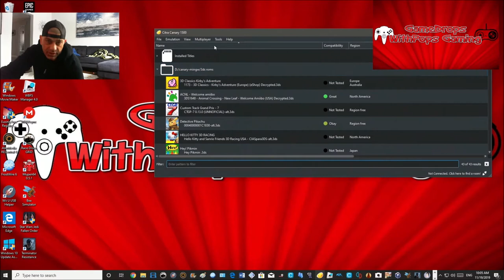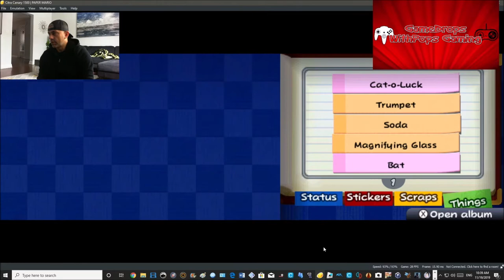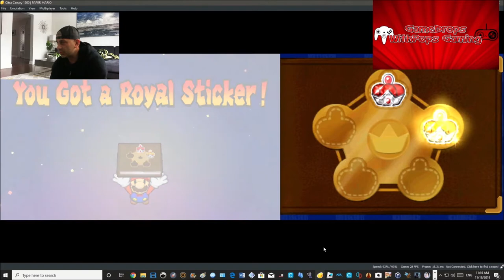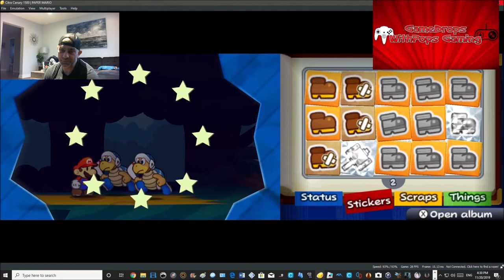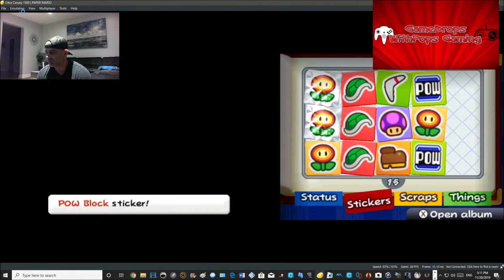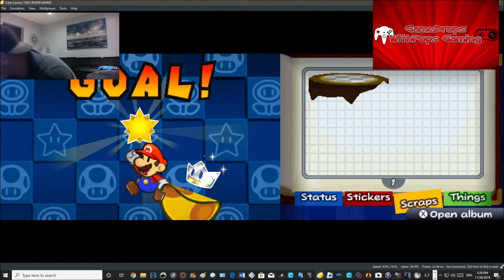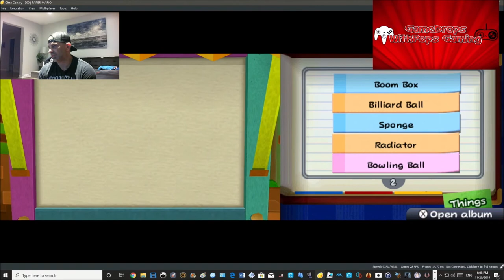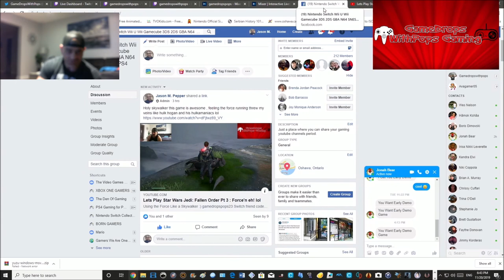Lets Play Paper Mario : Sticker Star Fun Rerun on Citra Nintendo 3DS Emulator #1500 Pt 2